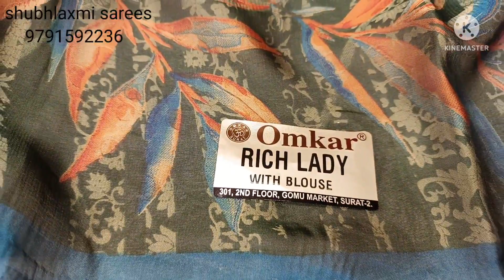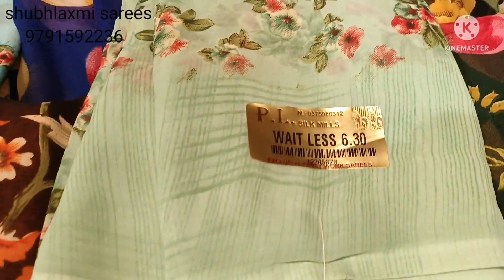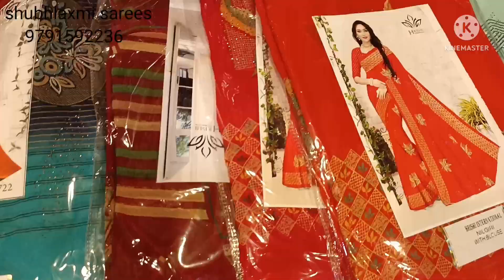#200 Punam sarees discount sale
Shubhlaxmi sarees
#216 purasawalkam High road  shop no 2
Chennai 600007
Online shopping
WhatsApp number
online facility available single piece available